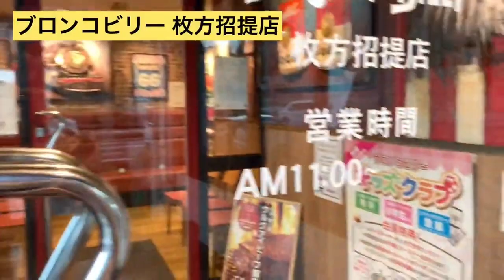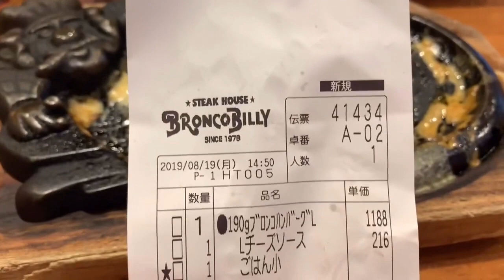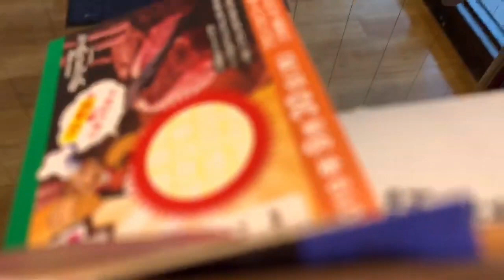【サラダバー】ステーキハウス ブロンコビリー◆チーズハンバーグ♪大阪枚方市【食べ放題】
オールドアメリカンな雰囲気の店内

牛100%のハンバーグは肉々しくて
ステーキ肉を食べやすくした感じ

合挽き肉みたいにふわふわしていないけれど
肉汁はそこそこ出る

ガッツリ食べたい時におススメ！！

サラダバーが充実しているのも嬉しいですね♪

11:00～23:00 ラストオーダー/22:30　（ランチタイム　11:00～16:00）

ご紹介店舗【ステーキハウス ブロンコビリー 枚方招提店】の情報
住所: 〒573-1155 大阪府枚方市招提南町３丁目２３−１
営業時間: 11:00～23:00 ラストオーダー/22:30　（ランチタイム　11:00～16:00）
駐車場: あり